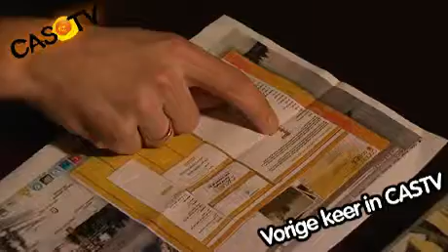CAS TV 2009 NUHR stelt line-up Concert At SEA samen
Meer Concert At SEA-nieuws? Wordt fan op Facebook

Voor het Concert At SEA-festival te Renesse stellen Joep van Deudekom, Peter Heerschop en Viggo Waas de line-up samen voor CAS 2009. Hierbij komt Peter voor de uitdaging te staan om Marco Borsato te overtuigen ook te komen optreden.